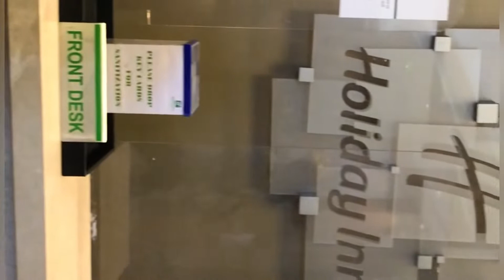Best Hotel in Chennai|A day spent in Luxurious hotellHoliday Inn|5 star Breakfast and Lunch Buffet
Best hotel to stay in chennai
Best hotel near airport
Five star hotel in chennai
Holiday Inn,chennai
budget hotel to stay
cheap hotel to stay
where to stay in chennai
road side facing room
best view room
 day spent in Luxurious hotelHoliday Inn|
Chennai tour